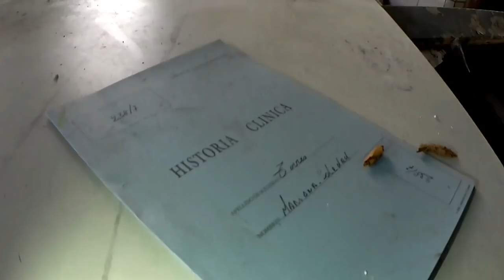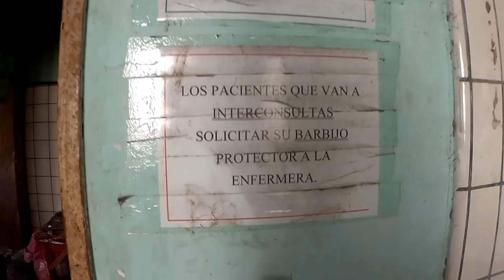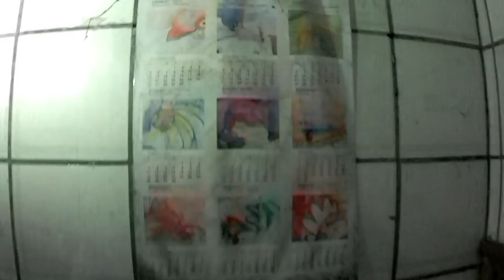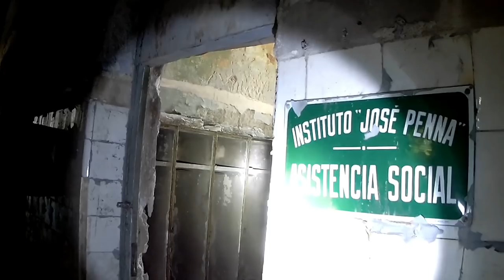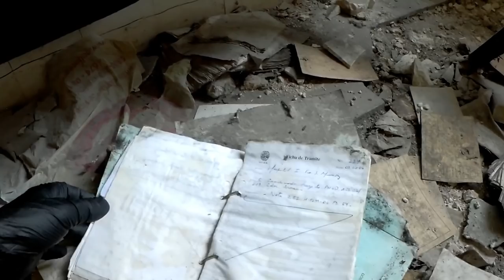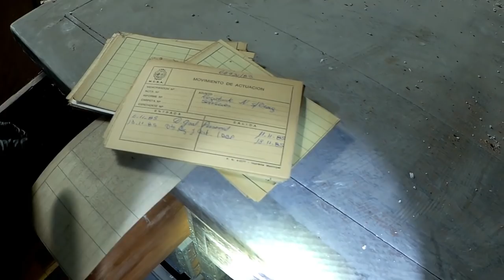NUNCA debí ENTRAR al HOSPITAL de las PESTES - aún está LLENO de VIRUS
Muy buena Familia hoy quiero compartirles una exploración bastante arriesgada entro a un hospital más conocido el hospital de las peste, este hospital data del 1894 estos pabellones trataron a todo tipos de epidemia que azotaron a Buenos Aires, la epidemia de Polio en la década del 1950, el brote de sarampión de 1969 y el hantavirus de 1996, y SIDA tratado en lo largo de su funcionamiento...
Nunca debí entrar a este lugar ya que son muchas las enfermedades que pasaron por este lugar y no es recomendable que hagan este tipo de actividad en un lugar como este y mucho menos sin protecciones...

Quiero agradecer a sol_herry que me saco fotos muy sarpadas

También agradezco a Exequiel Urbano de EU Producciones Musicales por la música ambiente que nos compartió para el video de hoy..

y una agradecimiento especial a toda esta hermosa familia que cada vez se está haciendo más grande...un gran abrazo a todos los integrantes y una bienvenida enorme a todos los que se fueron sumando...
gracios por los comentario que siempre los leo a todos, aunque no llegue contestarlos a todos...
no olviden de comentar el video y dejarme tu experiencia al verlo...
Bless & Love...
Very good family today I want to share a fairly risky exploration I enter a hospital known as the plague hospital, this hospital dates from 1894 these pavilions treated all types of epidemic that hit Buenos Aires, Polio epidemic in the 1950s , the measles outbreak of 1969 and the hantavirus of 1996, and AIDS treated throughout its operation ...
I should never have entered this place since there are many diseases that went through this place and it is not recommended that you do this type of activity in a place like this and much less without protections ...
special thanks to all this beautiful family that is getting bigger ... a big hug to all the members and a huge welcome to all who joined ...
Thanks for the comments I always read to everyone, even if I don't answer them all ...